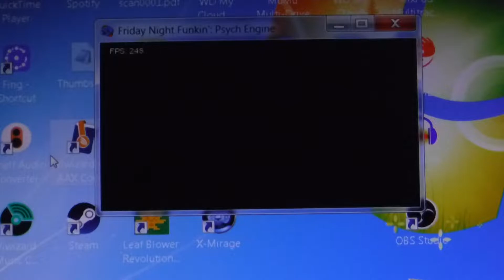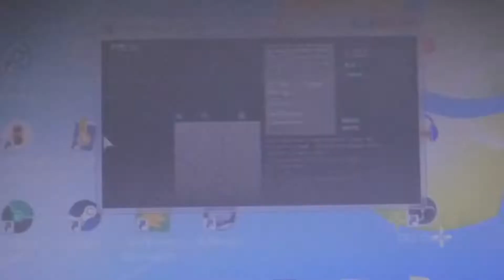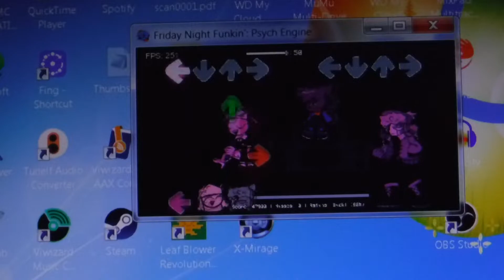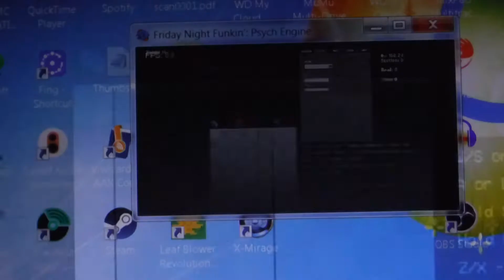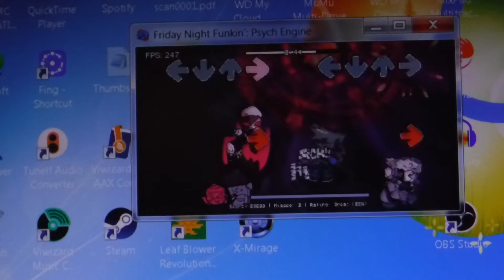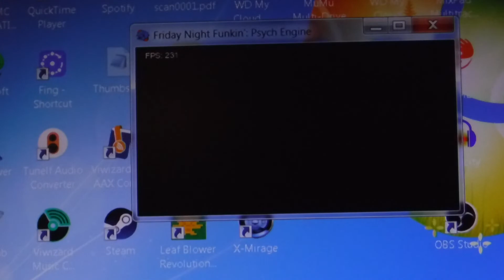Friday Night Funkin' Mid Fight Masses Deluxe Edition (Part 3)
Love this mod!